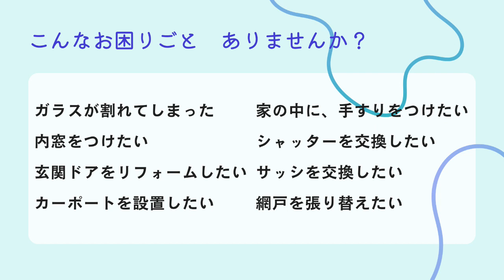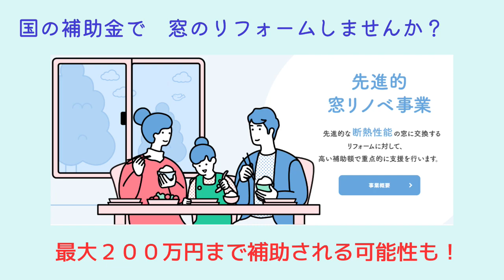【ツナガルラジオ】おじさんビジネス用語解説@2023年11月5日#fmぎのわん